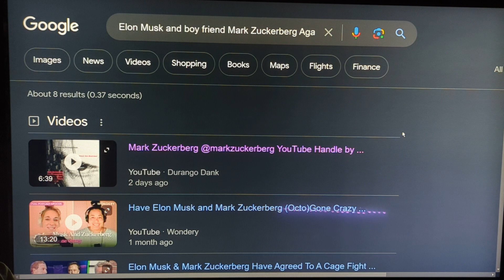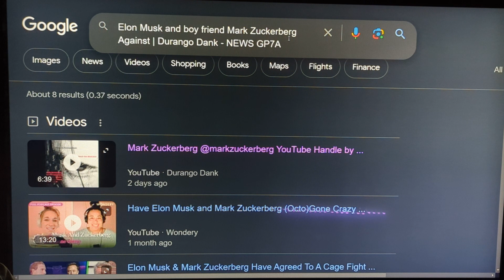Elon Musk | Mark Zuckerberg Against | Durango Dank - NEWS GP7A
Elon Musk vs Mark Zuckerberg IoT: EXPLICIT */boy friends/* -*/Mark Zuckerberg/*-*\/*Elon Musk* jus bitches says Durango Dank - NEWS GP7A @ PUBLISHED: Aug 5, 2023 1:13 AM | UPDATED: Aug 5, 2023 12:31 PM by */Durango Dank/* Observer Indexer of */Elon Musk and Mark Zuckerberg/* | About | */Elon Musk and boy friend Mark Zuckerberg Against| Durango Dank NEWS GP7A/* | About | Mark Zuckerberg and boyfriend Elon Musk | Against| Durango Dank - NEWS GP7A 2 on 1 cage fighting | Don't be rich pussies | You two represent all those and internet, tv, Cable, company providers

""This is an open challenge to Elon Musk, and boyfriend Mark Zuckerberg, let's street fight in a cage, no rules, and I would even let you two pull my hair, and slap my ass, you two pussies are no MMA champion fighters, and you two need to get in the back of the MMA line, BITCHES."" by Durango Dank

cityandcountyofdenver , cityofdenver , mikejohnstondenvermayor , dencitycouncil , universalmusicgroup , durangodank , and umg buy now 7 year stretch stock investment, must split stock in a few years | zuck @zuck, @markzuckerberg-markzuckerberg, Is Elon Musk and boyfriend Mark Zuckerberg ; a bromance like no other, fighting against; Durango Dank - NEWS GP7A

what is Angelina Jolie up to, see @etelier */@angelinajolie/*-*\angelinajolie/* Most powerful woman in the United States, the world in 7 years.

For a fee. I can show you how to use your Google Crystal Ball and it will blow your minds.

I am currently working with celebrities,  musical artists, and high power executives. Whoever not only wants to see their futures, but build it at the same time. it's all done digitally and I teach my clients, to be the farmer to their digital assets. some they own, and other are social channels.